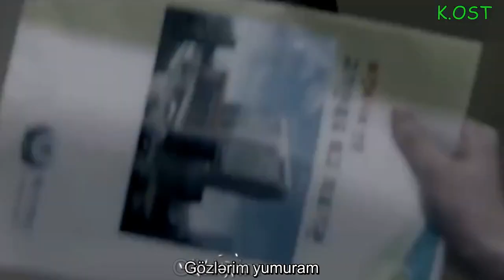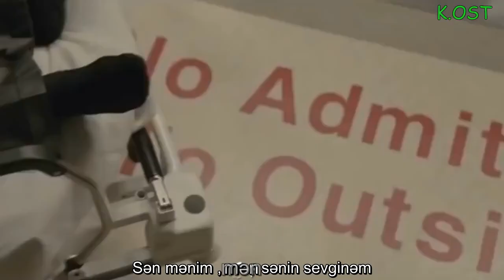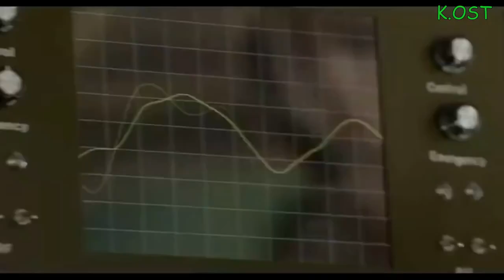Yoonmirae (t 윤미래) - Always [Descendant of the Sun OST] -Azerbaijan sub